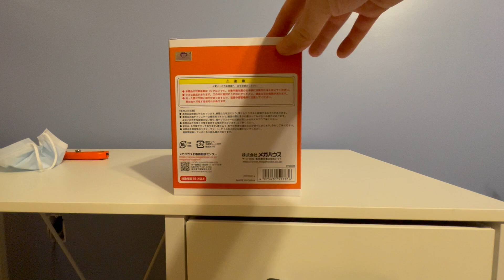Unboxing Dragon Ball Rebirth 01 Gokus Statue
a quaint little piece here